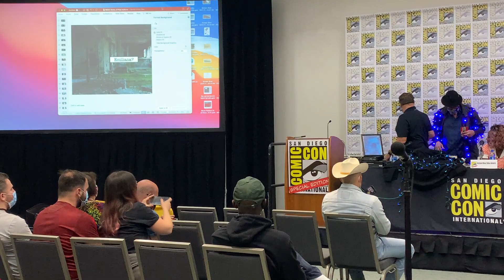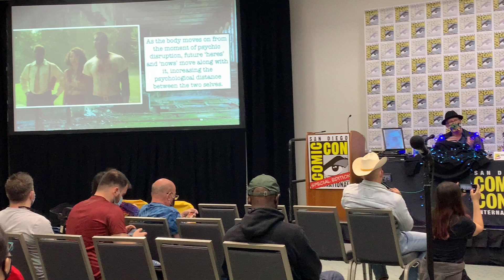Comic-Con 2021 Trauma